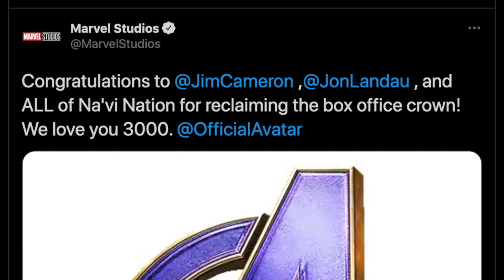Avatar Officially DETHRONES ENDGAME As Highest Grossing Movie of ALL TIME